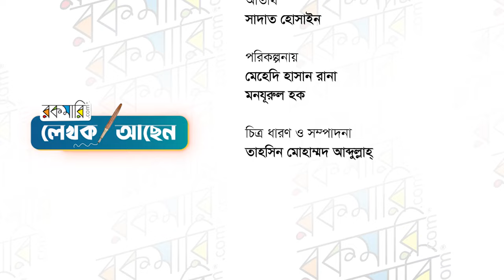এখন সময় বই নিয়ে কোলাহল করার | সাদাত হোসাইন | লেখক আছেন | পর্ব-২৫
এই সময়ে তরুণ লেখকদের মধ্যে সবচে’ জনপ্রিয় লেখক কে? এমন প্রশ্নের উত্তরে প্রথমেই আসবে সাদাত হোসাইনের নাম; যিনি নিজেকে বলেন গল্পের মানুষ।
দু’হাত খুলে লিখে চলেছেন উপন্যাস। ‘কাজল চোখের মেয়ে’র মতো পাঠকপ্রিয় কবিতার বইও লিখেছেন তিনি।

নির্মাণ করেছেন স্বল্পদৈর্ঘ্য চলচ্চিত্রের পাশাপাশি ব্যতিক্রমধর্মী পূর্ণদৈর্ঘ্য চলচ্চিত্রও। এরই মধ্যে পেয়েছেন বাংলাদেশ শিল্পকলা একাডেমির শ্রেষ্ঠ স্বল্পদৈর্ঘ্য চলচ্চিত্রকার পুরস্কার, পশ্চিমবঙ্গের চোখ সাহিত্য পুরস্কার এবং এক্সিম ব্যাংক-অন্যদিন হুমায়ূন আহমেদ সাহিত্য পুরস্কার-এর মতো প্রেস্টিজিয়াস অ্যাওয়ার্ড।

তাঁর জন্ম ১৯৮৪ সালের ২১ মে, মাদারীপুর জেলার কালকিনি থানার কয়ারিয়া গ্রামে। নৃবিজ্ঞানে স্নাতকোত্তর সম্পন্ন করেছেন জাহাঙ্গীরনগর বিশ্ববিদ্যালয় থেকে।
লেখক আছেন অনুষ্ঠানে এসে সাদাত হোসাইন কী বলছেন, শোনা যাক।

Address : 2/1/E, Eden Center, Arambag, Motijheel, Dhaka-1000